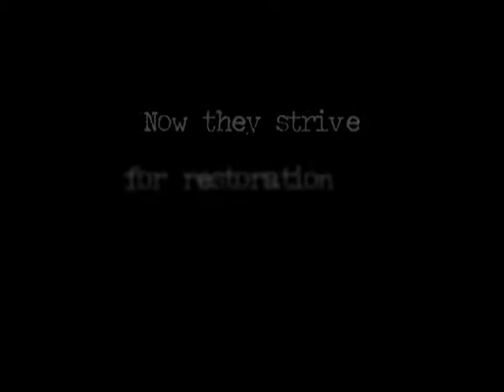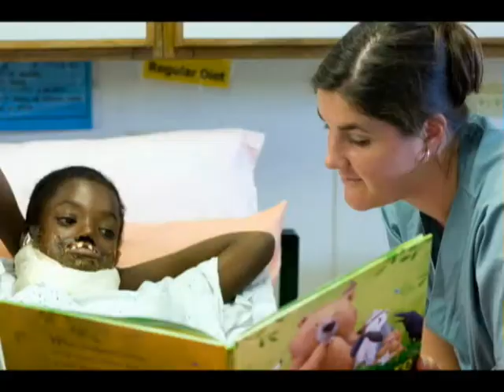Mercy Ships Liberia 2005-2006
Mercy Ships field service/outreach Liberia 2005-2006.